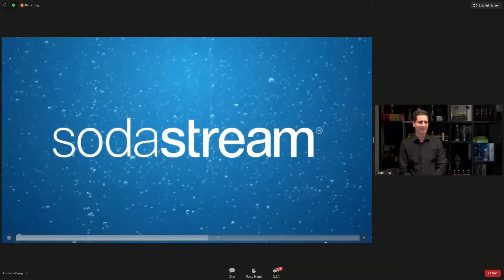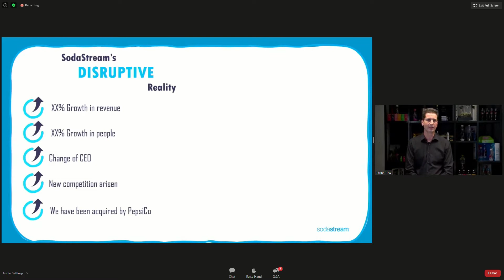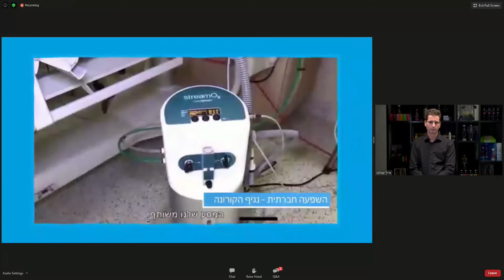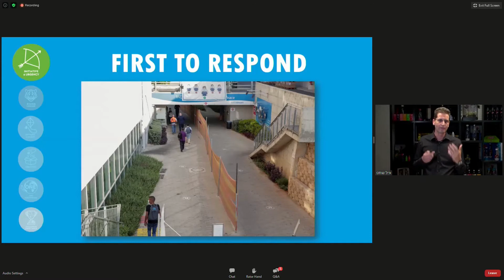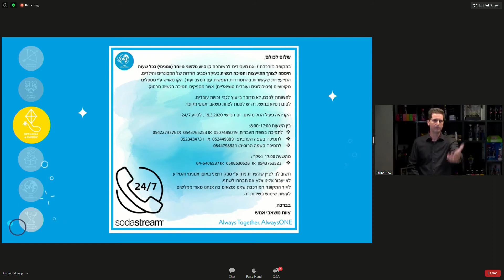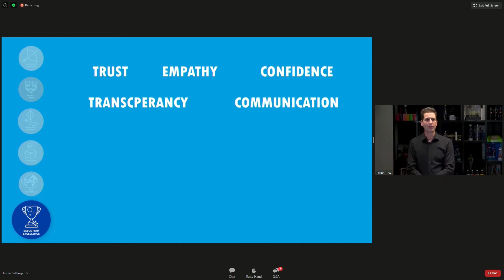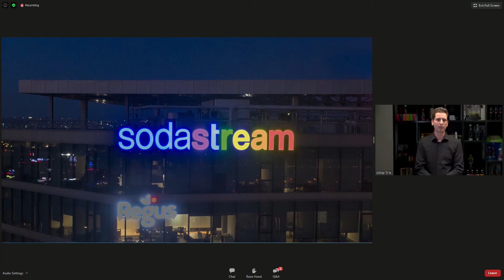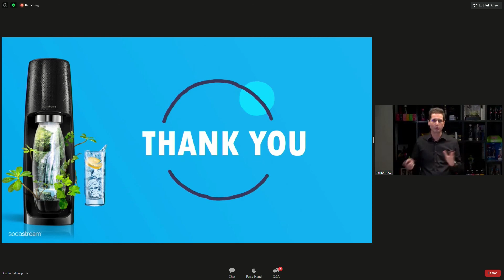כנס המהלך האסטרטגי ה-30: אייל שוחט, מנכ”ל סודהסטרים - Culture eats strategy for breakfast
ב-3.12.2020 התקיים כנס המהלך האסטרטגי ה-30 של מכון אלי הורביץ לניהול אסטרטגי בפקולטה לניהול ע”ש קולר באוניברסיטת תל אביב.
הכנס עסק באתגרים ובהזדמנויות שיש לארגונים בתקופה הסוערת של הקורונה.

אייל שוחט מכהן כמנכ"ל חברת סודהסטרים, שפועלת ברחבי העולם בתחום מכשירי המשקאות המוגזים ומוצריהם המשלימים,
וכמו כן, הוא בוגר Executive MBA בפקולטה לניהול ע”ש קולר באוניברסיטת תל אביב ובוגר תואר ראשון בחשבונאות ובמשפטים באוניברסיטת תל אביב.

אייל שוחט הציג את חזון החברה (Change the way the world drinks) ואת ששת גורמי ההצלחה שלה ומשמעותם בעיצוב האסטרטגיה שלה ובאופן התמודדותה עם משבר הקורונה,
וכמו כן, הדגיש את חשיבותה של התרבות הארגונית, המהווה את התשתית ליישום החזון ולהצלחתה של החברה גם בתקופת הקורונה.